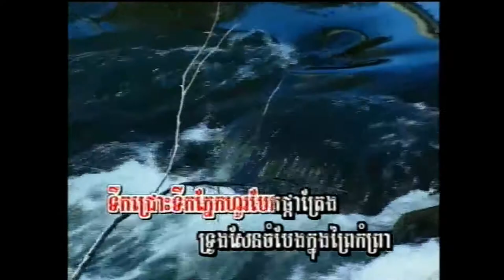បេះដូងកំព្រា (ដងជ្រោះទឹកភ្នែក) / Besdoang Komprea (Dong Jruos Thuk Pnake)